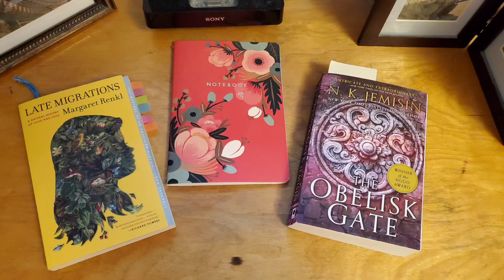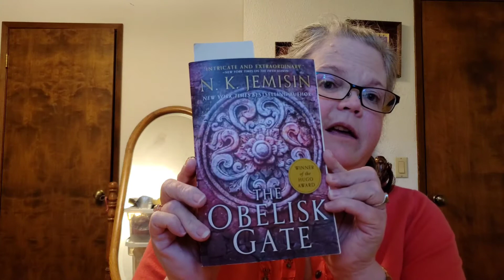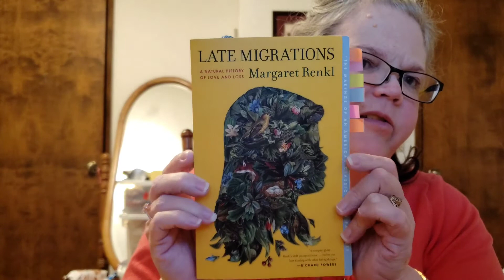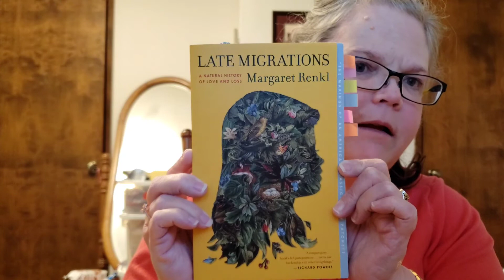Cappuccino Crafts: Episode 134 - April is Orilium Spring Term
My knitting (smattering of crochet) and bookish podcast, including coffee, tea, and general chatter. Finished two books to clean up what didn't get completed for the Gear Up mini-readathon. And Spring Equiniox term has been announced by G for April. So, I have been planning and also creating a drawing of my character.

Recorded on Monday, March 28, 2022

Goodreads: cappuccino136
StoryGraph: cappuccino136

Magical Readathon
Orilium: Gear Up

This video is safe for work. There is no swearing. This video is not aimed to an audience of children 12 or under.

Tea of the Day:
All decaffinated for my afternoon beverages now.
Peach, Ginger, and Turmeric Tea - Bigelow

Reading Notes:

Books I Finished:
The Obelisk Gate by N. K. Jemisin (The Broken Earth Trilogy #2)
Castle in the Air by Diana Wynne Jones (Howl's Moving Castle #2)

Book I progressed in:
Late Migrations by Margaret Renkl

Free Video Editing App:
InShot (Droid)